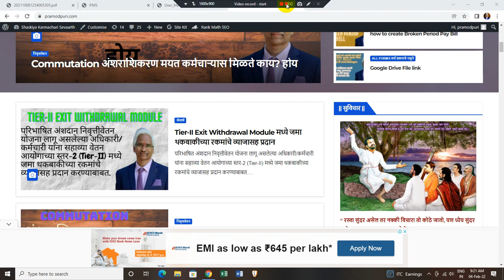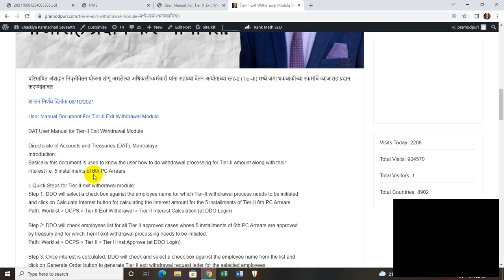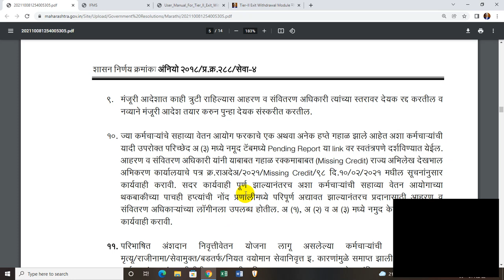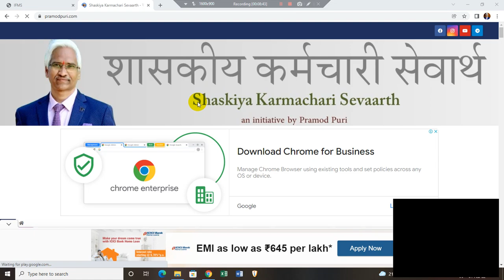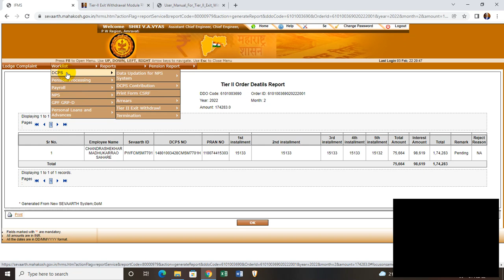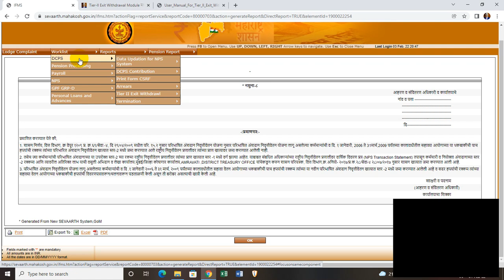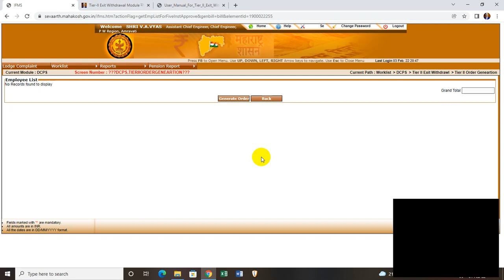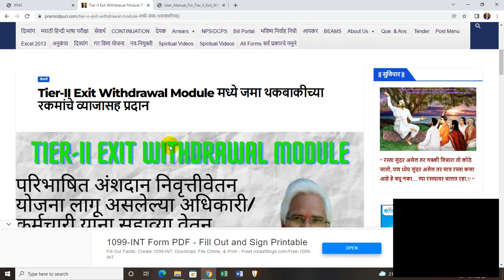Tier-II Exit Withdrawal Module मध्ये जमा थकबाकीच्या रकमांचे व्याजासह प्रदान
7pay fixation. Sevaarth, BEAMS,Vetanika,Paybills,Government Resoluation, Circulars,Anukampa,Medical Rembrusment,current disscus.